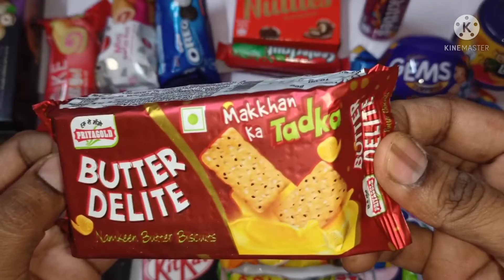New Butter cookies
some lot's of cookies